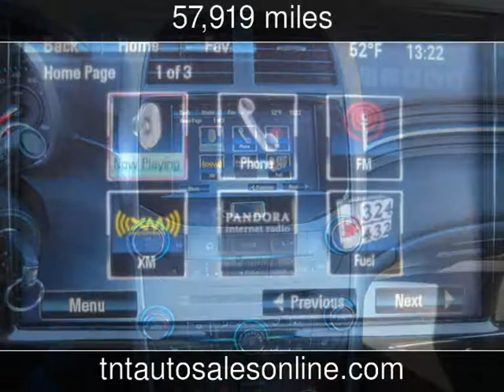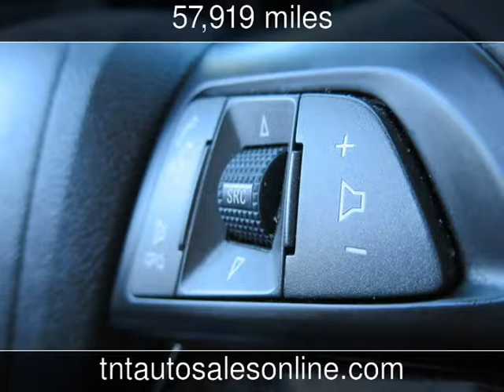2013 Chevrolet Malibu LTZ Used Cars - MYRTLE BEACH-CONWAY-MARION-LUGOFF-NEWBERRY ,South Carolina - 2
See more details about this used car This 2013 Chevrolet Malibu LTZ with 57,919 miles is for sale at TNT Auto Sales 5 LOCATIONS.